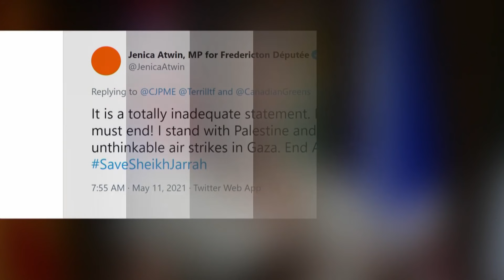Green Party MP Jenica Atwin crosses the floor to join the Liberals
Fredericton MP Jenica Atwin has defected to the Liberal Party after scoring a historic win for the Green Party in the last election. The split comes after a series of challenges for the Greens.